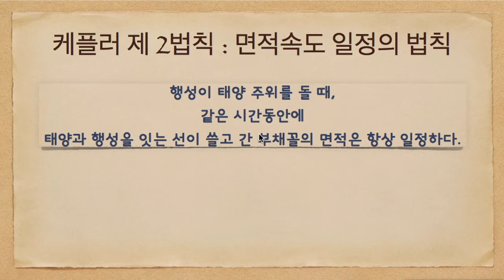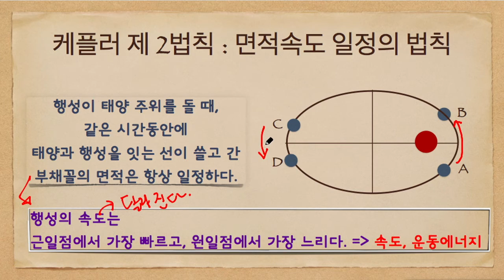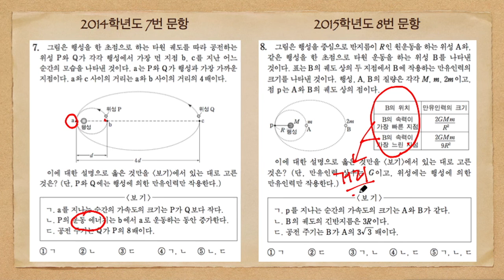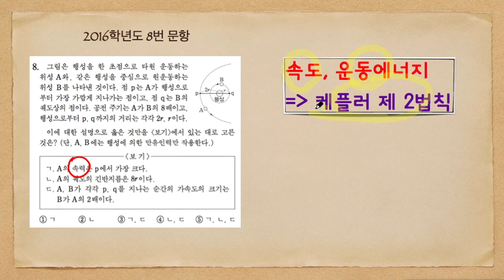물리1 케플러법칙3/5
물리1 개정교육과정
케플러법칙 5강 중 3강은
케플러 제 2법칙입니다.